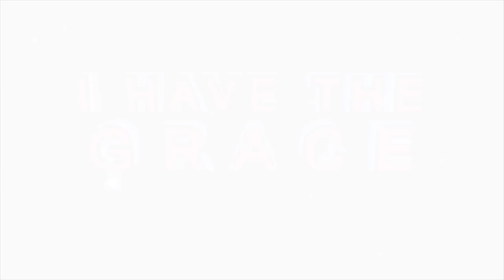Satan does not Want you to WATCH THIS ll Demon Manifestation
Listen to this shocking demon confession and learn great insights as this is the WIll of God for you to Hear it! This is not to shame anyone but a lesson to all of us!

We entertain demons because we have Fire; once two opposite spirits approach each other, the inferior must talk.